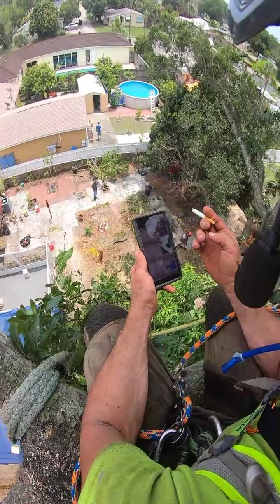(raw) #4 That one tree that was the worst tree I ever did . final